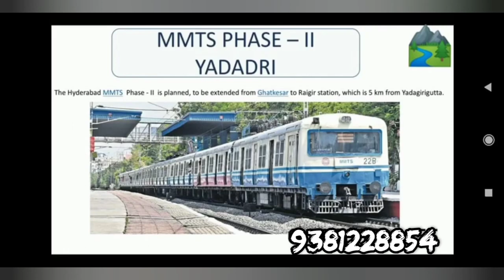Commercial plots for sale || Daily Rental income || Low prices || Call @ 9381228854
YADADRI COMMERCIAL OPEN PLOTS JUST 1Km DISTANCE FROM TEMPLE

CONTACT NUMBERS

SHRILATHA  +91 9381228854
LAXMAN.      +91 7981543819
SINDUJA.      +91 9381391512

HIGHLIGHTS OF THE VENTURE👇

👉500 mtrs to SLNS TEMPLE
 👉4.5 ACRES
 👉50 PLOTS
 👉BACK SIDE of VVVIP  PRESIDENTIAL GUEST HOUSE
 👉YTDA APPROVED
 👉RERA REGISTERED

👉16 PLOTS REGISTERED
👉34 PLOTS AVAILABLE

HURRYUP